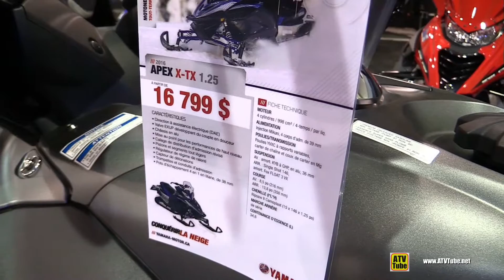2016 Yamaha Apex XTX 1.25 Sled - Walkaround - 2015 St Hyacinthe ATV Show